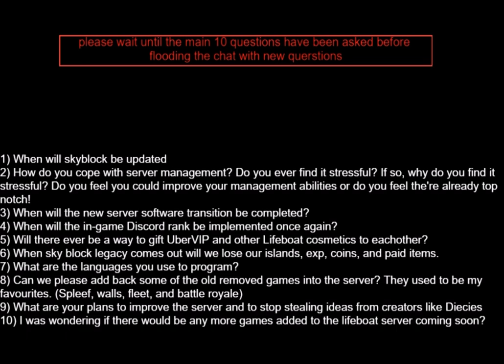Interview With Lifeboats Server Manager!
Here is our interview with Dishrex the Lifeboat Server Manager
recorded by Nazthelizard122